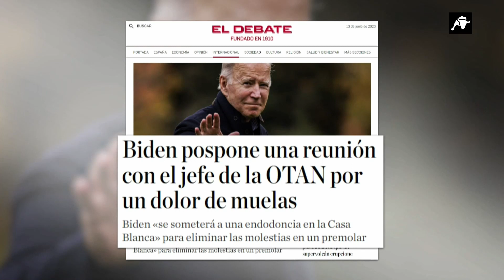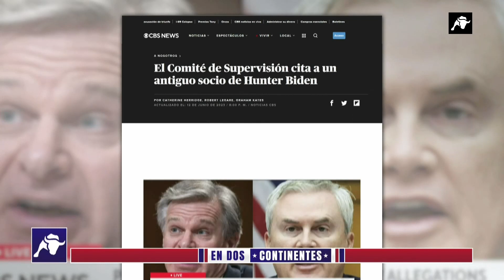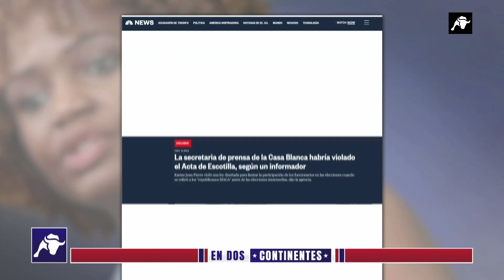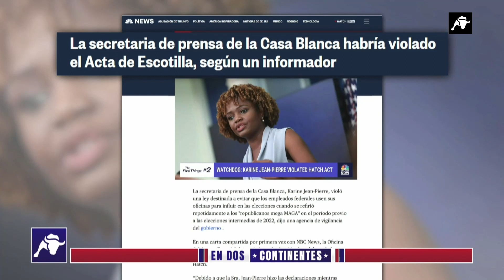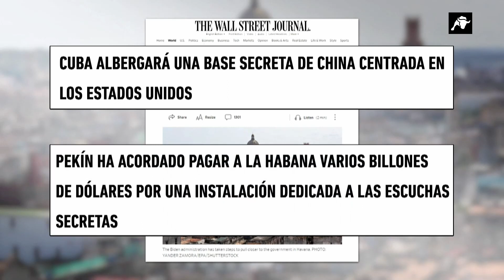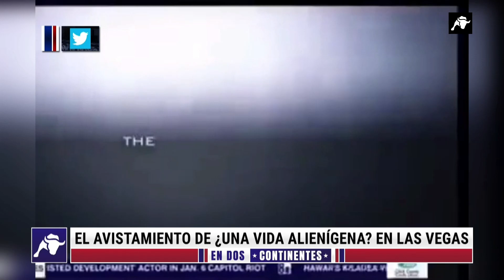En Dos Continentes | 13/06/23 | Los secretos de Biden, Xi Jinping y Cuba; y… ¿Extraterrestres?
TOP SECRET. A pesar de que la misión de un periodista es destapar aquello de lo que otros no quieren que se hable, no siempre es una tarea sencilla. Sin embargo, hoy nos aventuramos a intentarlo. La polémica de Joe Biden parece seguir avanzando. Todo, mientras Karine Jean Pierre se enfrenta a su propia batalla. Por otro lado, China también se mueve. La mirada de Xi Jinping parece fija en Honduras… y Cuba. Finalmente, Las Vegas podría haber sido testigo de una presencia… que puede cambiar todo para siempre.